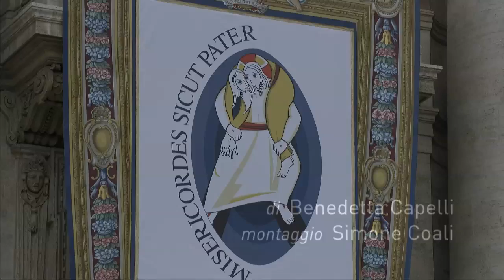Papa messa apertura Giubileo della Misericordia 08-12-2015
Il Papa: varcare la Porta Santa per partecipare al mistero dell’amore

In una Piazza San Pietro gremita, Papa Francesco ha celebrato la messa di apertura dell’Anno Santo straordinario della Misericordia, ricordando che la gioia dell’incontro con la grazia di Dio trasforma ogni cosa.